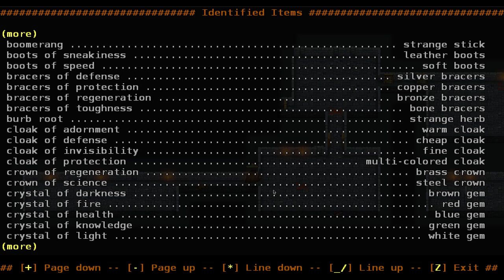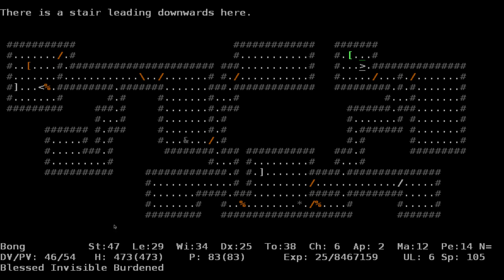ADOM: Bong the Troll (in medias res) Episode 10: Deeper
In this episode, Bong deals with the leftovers from last time and goes down, deeper and down. And yes, there are still some audio issues, but not too bad.. It will get better in the future!